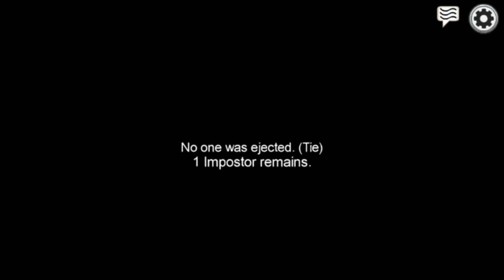AMONG US WITH KIWI GAMING!